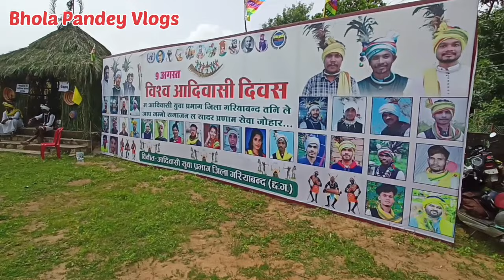विश्व आदिवासी दिवस 2023 गरियाबंद || Vishv Aadiwasi Diwas 2023 Gariya